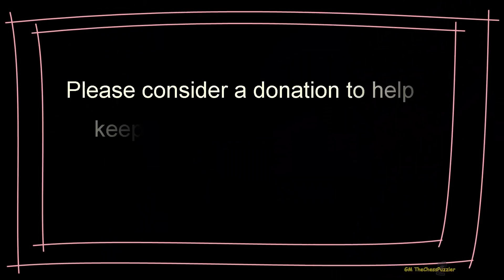Carlsen’s Worst Nightmare Ding Liren In A Really Exciting Thriller! ECC Greece Round6 17 Oct 2018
Uprising star China Man Ding Liren and the reigning World Chess Champ Magnus Carlsen met once again in Round 6 in the Greek Open. Magnus white went for the scotch 4 Knights variation and soon, the world champion found himself in a real gridlock… Ding Liren pressed and pressed but did he manage to keep his unbeaten record of over 85 classical games by the end of this game?

Please consider a donation; a donation of any amount,  if you enjoy the content of this channel to keep it up and running.